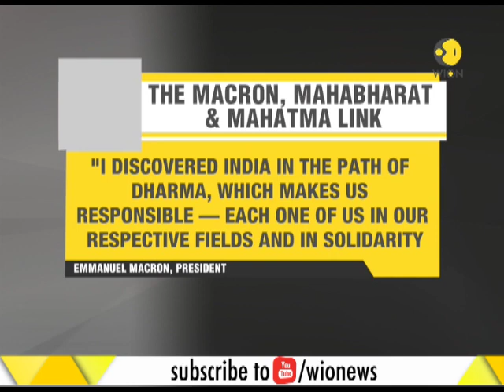The Macron, Mahabharata and Mahatma link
French President Emmanuel Macron says "I have discovered India through the epic Mahabharata." He said that the theories of Amartya Sen are similar to the questions that French voters confronted